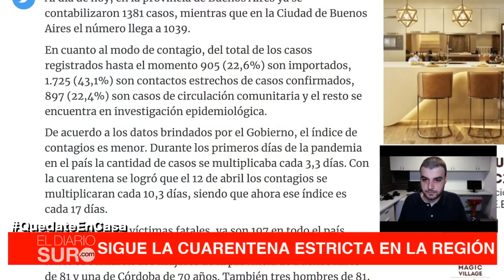ElDiarioSur Cómo funciona el hospital de San Vicente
DesdeLaRedacción El Hospital Ramón Carillo de San Vicente permaneció cerrado por 48 horas para realizar tareas de desinfección luego de la confirmación de una decena de casos de coronavirus entre agentes de San Vicente.